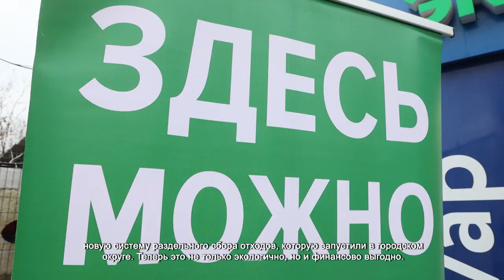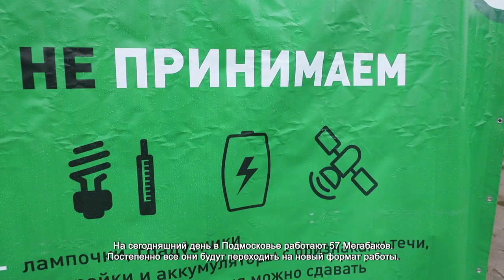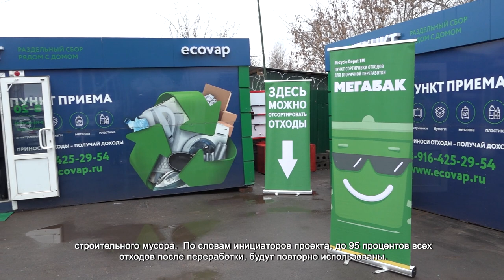ПОЛЬЗОВАТЕЛИ «МЕГАБАКА» В ХИМКАХ ПОЛУЧАТ ОПЛАТУ ЗА РАЗДЕЛЬНЫЙ СБОР МУСОРА